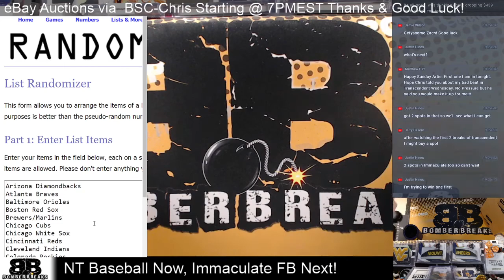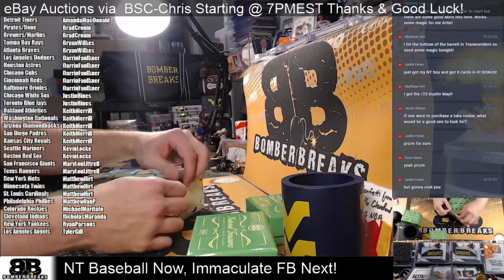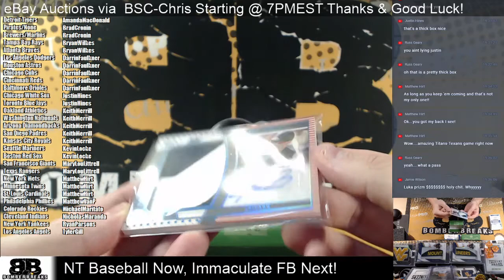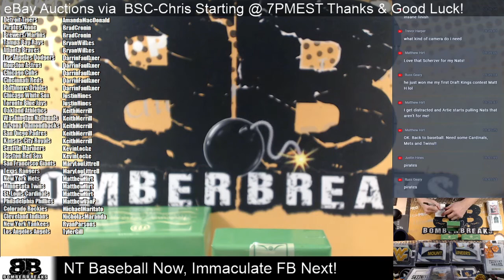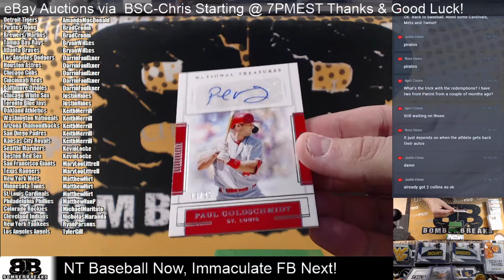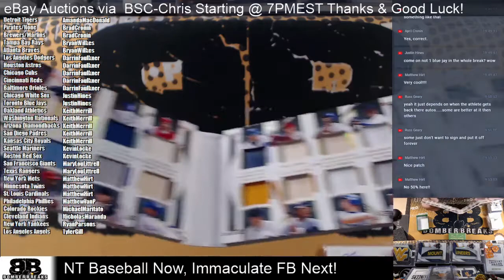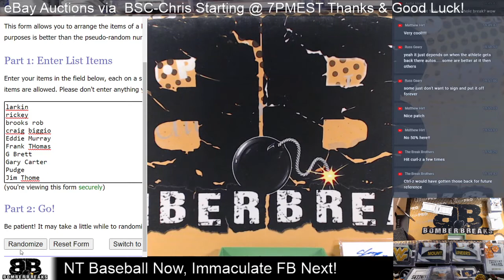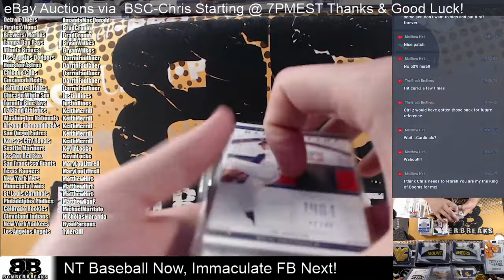2020 National Treasures Baseball Random Team #4 1 3 21